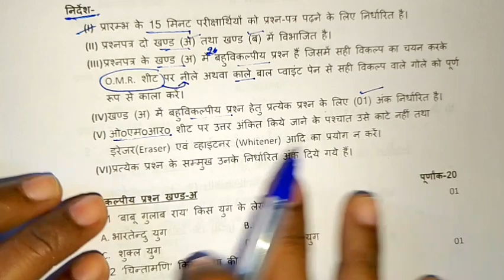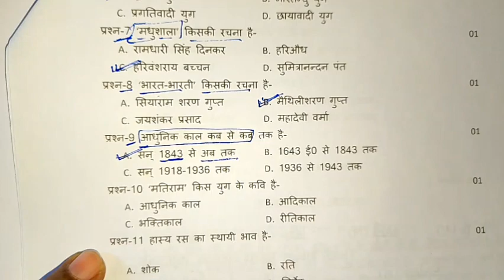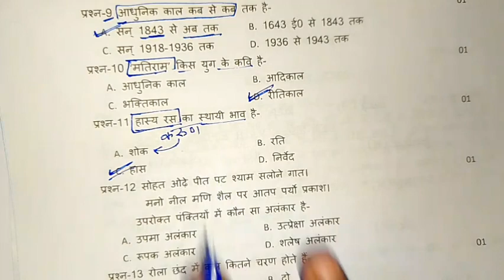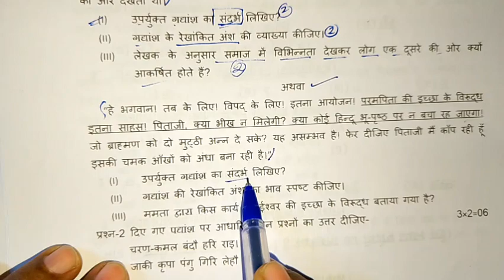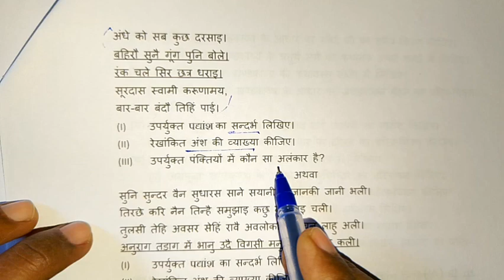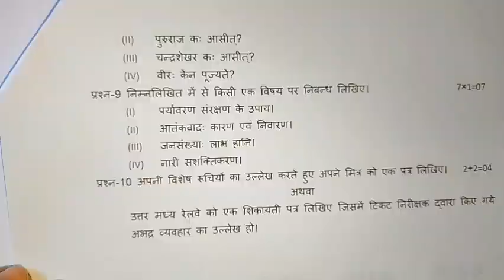up board class 10th Hindi modal paper 2024 | कक्षा 10th हिन्दी पेपर 2024